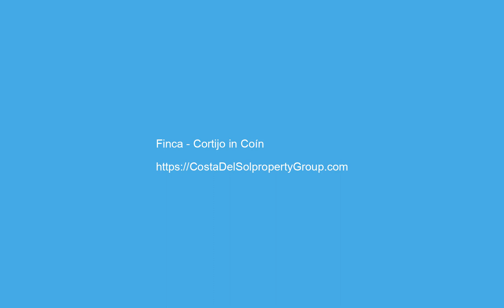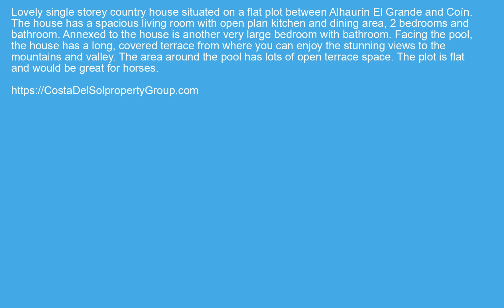Finca - Cortijo in Coín, Costa Del Sol FOR SALE €349000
Finca - Cortijo in Coín, FOR SALE €349000 Property ID: CDS20212
 Lovely single storey country house situated on a flat plot between Alhaurín El Grande and Coín.
The house has a spacious living room with open plan kitchen and dining area, 2 bedrooms and bathroom. Annexed to the house is another very large bedroom with bathroom.
Facing the pool, the house has a long, covered terrace from where you can enjoy the stunning views to the mountains and valley. The area around the pool has lots of open terrace space.
The plot is flat and would be great for horses.
Covered Terrace,Private Terrace,Double GlazingCountry